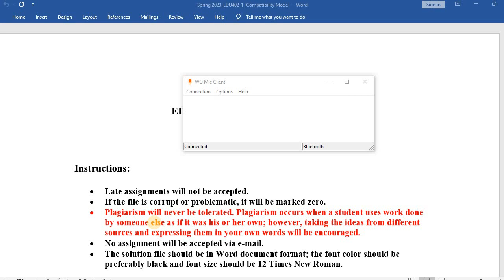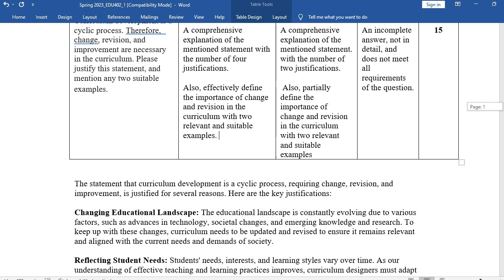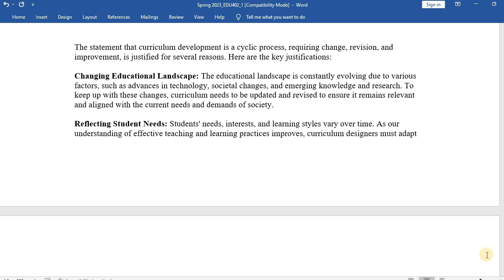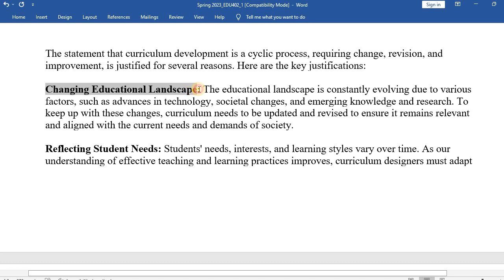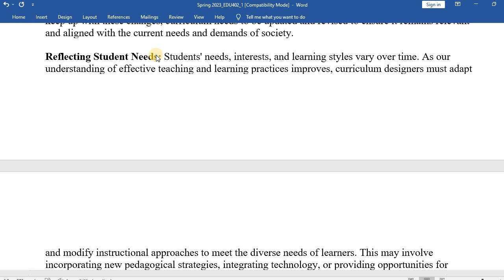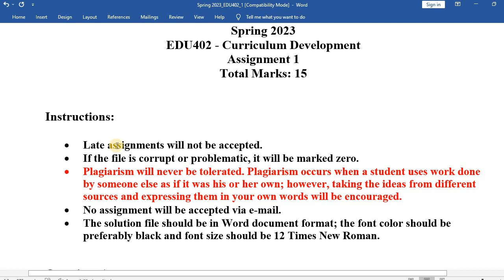EDU402 Assignment No.1 Spring 2023 Solution by Tanveer Online Academy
In this video, you are watching EDU402 Assignment No.1 Spring 2023 Solution by Tanveer Online Academy || EDU402 Assignment 1 2023
Website to download all subjects of B.Ed. Handouts:
How to pay Virtual University Fee through Easypaisa App | Submit VU Fee by Easypaisa in 2 minutes
How to Merge PDF Files into One || All in One PDF || Tanveer Online Academy

Kindly Join Your Relevant Groups and avoid to join Irrelevant. Irrelevant Chat, Links, Videos and Audio messages are not allowed. Thanks

B.Ed. (1.5) 1st Semester

B.Ed. (1.5) 2nd Semester

B.Ed. (1.5) 3rd Semester

B.Ed. (1.5) ICT specialization

B.Ed. (1.5) Management Specialization

B.Ed. (1.5) Sociology Specialization

B.Ed. (1.5) Psychology Specialization

Jobs Information and Preparation Group

Paid LMS Handling, Quizzes, Assignments, GDBs Services are also available

Regards: Tanveer Online Academy

Thanks